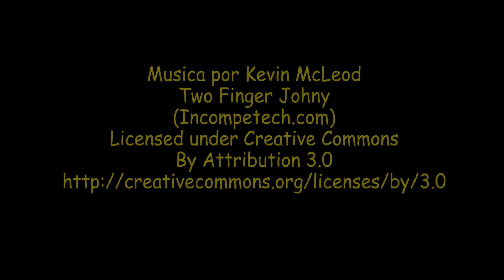como hacer un casco samurai origami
como hacer un casco samurai de papel, paso a paso. tutorial origami.